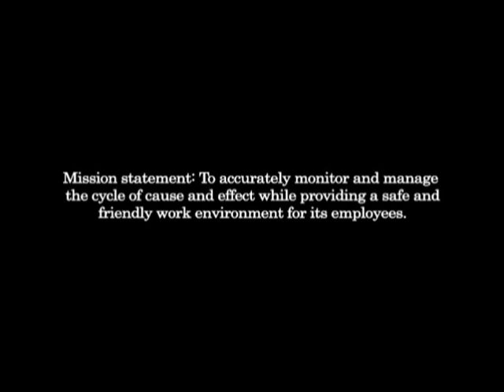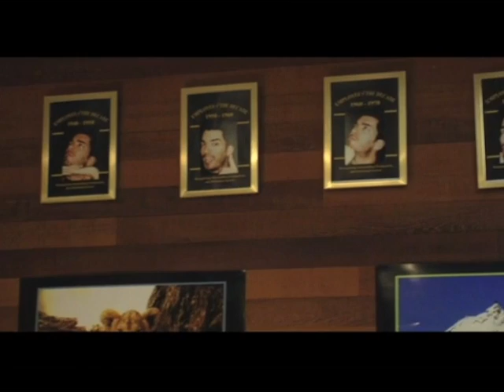Karma Inc.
In a world where luck and divine providence seem to reward or punish at will, it is in actuality a small clerical workhorse called Karma Incorporated that manages the good and bad ratios of the planet. And here you will also find their newest recruit, trying desperately to process the bizarre new life that has been sprung onto him. Careful, the wrong button could mean the end.